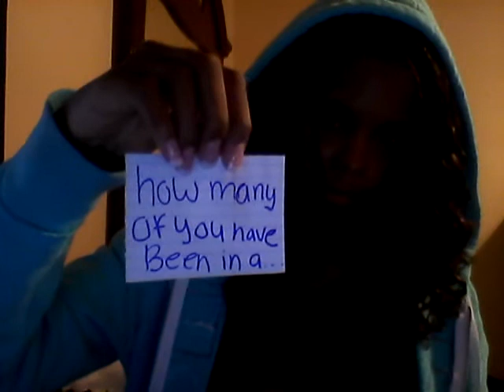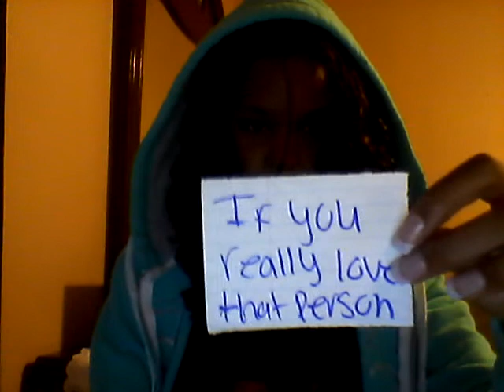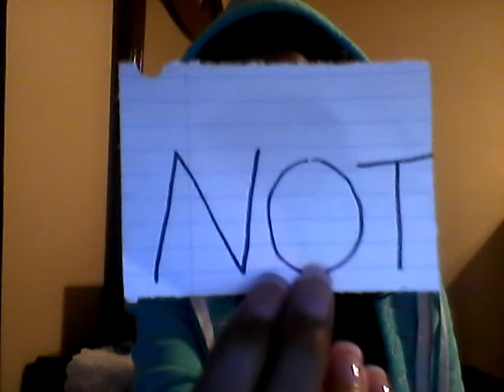Dear Agony - Long Distance Relationships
This is just advice !